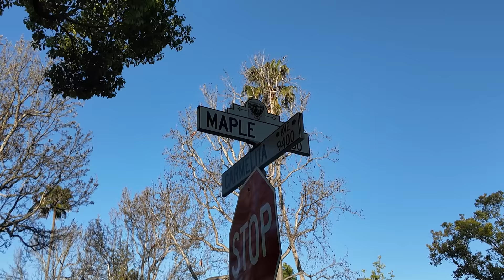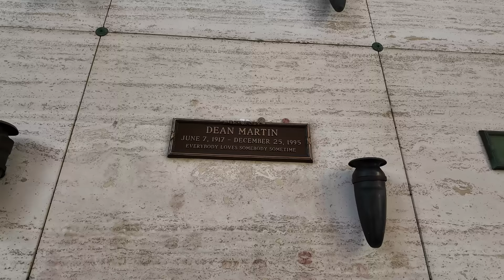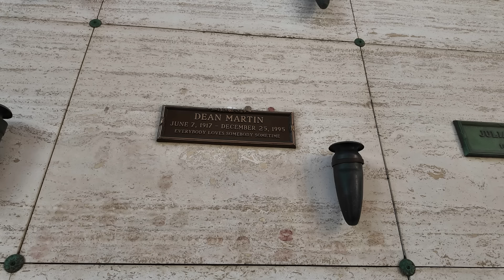The Final Home of Dean Martin, Where he Died and his Grave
Dean Martin lived on N., Maple Drive in Beverly Hills in the final years of his life. Join us as we visit the locations of his final resting place and grave at Pierce Brothers Westwood Memorial Park as well as his final home in Beverly Hills, which is the location of his death on Christmas Day in 1995.  Let's take a walk down memory lane in Beverly Hills and remember a Hollywood legend and Rat Pack member, Dean Martin.